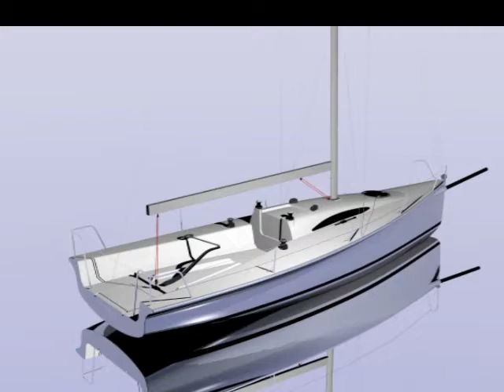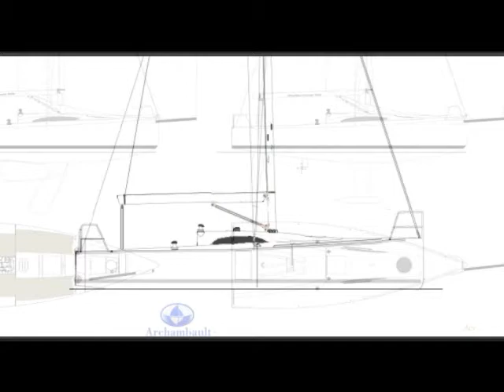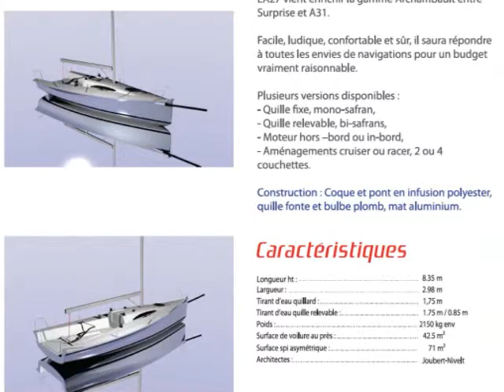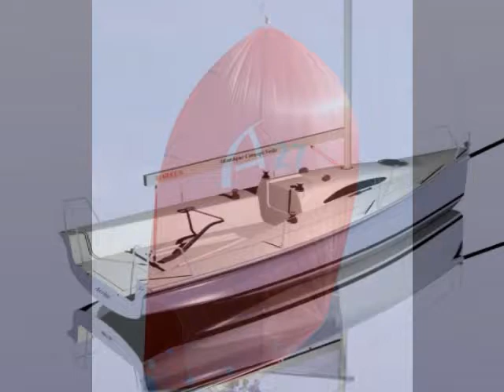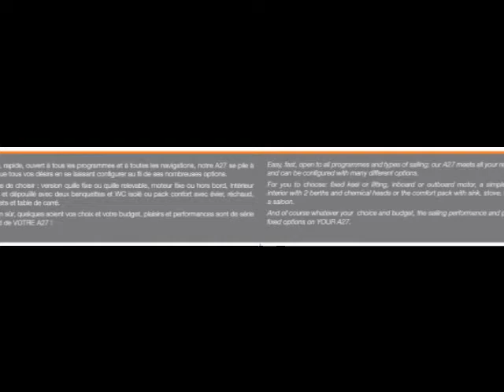A27-ARCHAMBAULT-Acv-a27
Voilier A27 ARCHAMBAULT